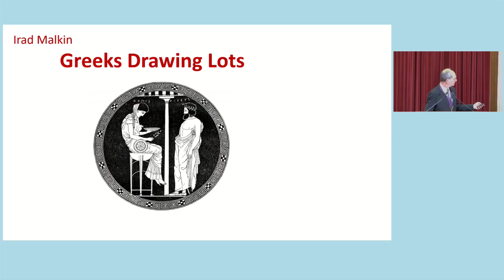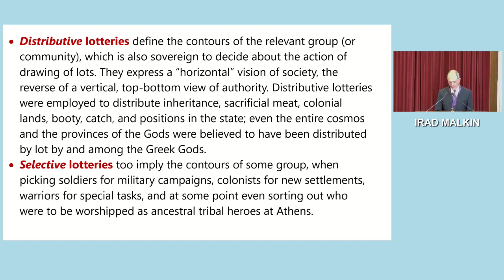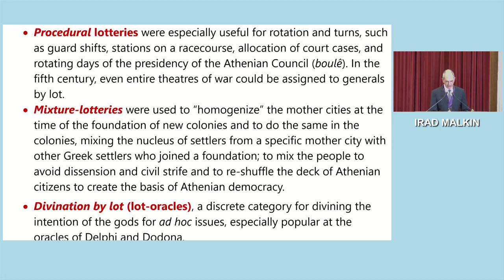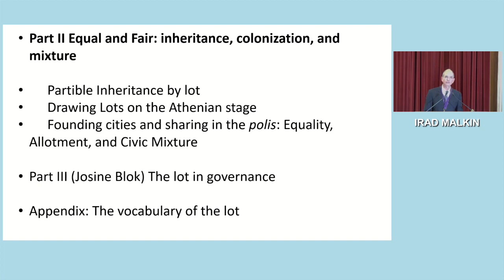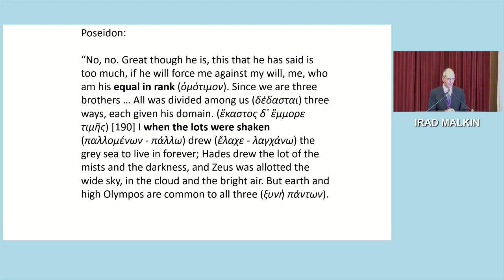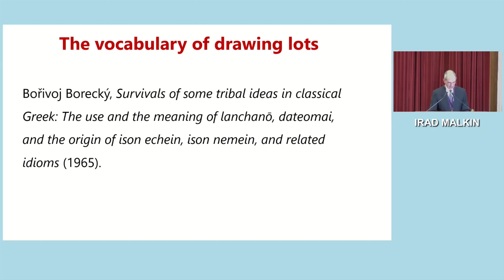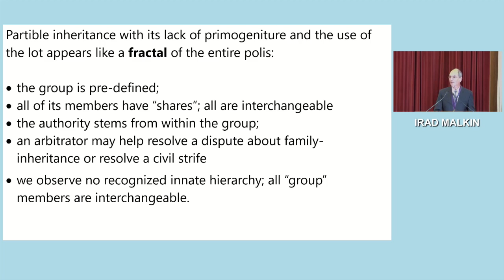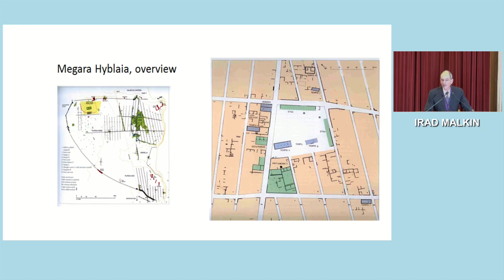"Greeks Drawing Lots: from Egalitarianism to Democracy": Συνεδρία υποδοχής του κ. Irad Malkin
Συνεδρία υποδοχής του Καθηγητή κ. Irad Malkin ως Ξένου Εταίρου της Ακαδημίας Αθηνών

Την Τρίτη 7 Ιουνίου 2022 και ώρα 18.00 μεταδόθηκε η συνεδρία υποδοχής του κ. Irad Malkin, Καθηγητή της Αρχαίας Ελληνικής Ιστορίας και της Μεσογειακής Ιστορίας και Πολιτισμών στο Πανεπιστήμιο του Τελ Αβίβ, ως ξένου εταίρου της Ακαδημίας Αθηνών.

Κατά τη διεξαγωγή της τελετής υποδοχής, παρουσία του Γενικού Γραμματέως κ. Χρήστου Ζερεφού, ο Πρόεδρος της Ακαδημίας Αθηνών κ. Αντώνιος Ρεγκάκος παρουσίασε τον Καθηγητή Malkin, ο οποίος ακολούθως έδωσε ομιλία με τίτλο "Greeks Drawing Lots: from Egalitarianism to Democracy”

Ο καθηγητής Irad Malkin είναι τακτικός καθηγητής στην έδρα της Αρχαίας Ελληνικής Ιστορίας στο Πανεπιστήμιο του Τελ Αβίβ από το 1996, καθηγητής στην έδρα Μεσογειακής Ιστορίας και Πολιτισμών στο ίδιο Πανεπιστήμιο από το 2003 και επισκέπτης καθηγητής στο Τμήμα Κλασικών Σπουδών του Πανεπιστημίου της Οξφόρδης για το χρονικό διάστημα 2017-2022. Αναγορεύθηκε διδάκτωρ Αρχαίας Ιστορίας στο Πανεπιστήμιο της Πενσυλβανίας το 1982, έτος κατά το οποίο και άρχισε την ακαδημαϊκή του σταδιοδρομία στο Πανεπιστήμιο του Τελ Αβίβ, και έκτοτε έχει διδάξει σε πλήθος ακαδημαϊκών ιδρυμάτων της αλλοδαπής (ενδεικτικά μνημονεύουμε ότι υπήρξε 7 φορές Directeur d'études ή Professeur invité στην École Pratique des Hautes Études και την École Normale Supérieure των Παρισίων, προσκεκλημένος επιφανών καθηγητών, όπως του Maurice Aymard, του Marcel Detienne, του François Lissarrague και του Pierre Vidal-Naquet, Membre invité στο Institut Universitaire de France, επισκέπτης καθηγητής στο Πανεπιστήμιο Johns Hopkins της Βαλτιμόρης, το Πανεπιστήμιο της California στο Berkeley, το Πανεπιστήμιο του Montreal κ.ο.κ.). Υπήρξε επί τριετία Πρόεδρος της Επιτροπής απονομής του υψηλότατου κύρους Dan David Prize και είναι συνιδρυτής/συνεκδότης της Mediterranean Historical Review. Σε αναγνώριση του επιστημονικού του έργου το 2014 του απονεμήθηκε το Βραβείο Ιστορίας του Ισραήλ.

Το εντυπωσιακό σε ποσότητα, αλλά και ποιότητα επιστημονικό έργο του Irad Malkin περιλαμβάνει 13 μονογραφίες και επιμέλειες συλλογικών τόμων, 65 άρθρα και πλήθος βιβλιοκρισιών και λημμάτων σε εγκυκλοπαίδειες. Περιστρέφεται γύρω από θέματα εθνικής ταυτότητας, αποικισμού, τη θεωρία των δικτύων, την αρχαία θρησκεία και τον μύθο, την ιστορία και την ιστοριογραφία της Μεσογείου.